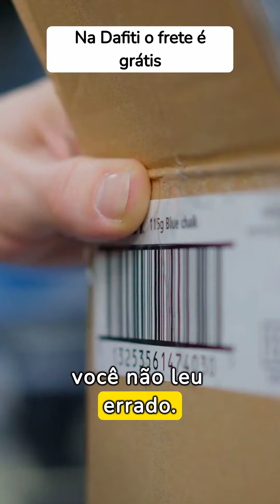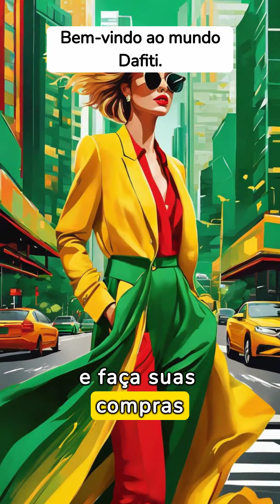Cupom Dafiti: 20% OFF 👔 Primeira Compra + Frete Grátis + Cupom Dafiti 👟 → Válidos e testados 2025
🛍️ Como Usar Vales e Cupons na Dafiti 🛍️

1️⃣ Escolha seus produtos e clique em "Comprar".
2️⃣ No carrinho, vá para "Concluir compra".
3️⃣ Em "Formas de pagamento", insira o código do cupom e clique em "Usar cupom".
4️⃣ O desconto será aplicado automaticamente ao total da compra.

Lembrando que:

Alguns produtos e marcas não são elegíveis para cupons. Na Dafiti, temos uma vasta seleção de categorias de moda que irão encantar você:

👗 Moda Feminina - De vestidos deslumbrantes a acessórios elegantes, temos tudo o que você precisa para um guarda-roupa impecável.

👔 Moda Masculina - Dos clássicos atemporais aos looks mais modernos, nossa coleção de moda masculina é impressionante.

👟 Calçados - Encontre sapatos que combinam perfeitamente com qualquer estilo, desde tênis esportivos até saltos incríveis.

👜 Bolsas e Acessórios - Detalhes fazem toda a diferença! Explore nossa variedade de bolsas e acessórios para dar o toque final ao seu visual.

💼 Moda Infantil - Mantenha os pequenos com estilo! Nossa moda infantil é adorável e acessível.

E o melhor de tudo, temos cupons incríveis para você economizar ainda mais:

🎁 Cupom BEMVINDO20 - Ganhe R$20 de desconto em sua primeira compra acima de R$230!

💥 Cupom KIYD15 - Membros do Clube Marisol, Vestis e Brandili, aproveitem 15% de desconto exclusivo!

👚 Cupom VESTMA15 - Renove seu guarda-roupa com 15% de desconto em vestidos e macacões selecionados!

E muitos mais! Não deixe de conferir nossos cupons exclusivos e dar um toque de mágica às suas compras.

Visite a Dafiti agora mesmo e mergulhe na moda! 💃✨👠👔👜
Cupons Exclusivos da Dafiti - Economize em Estilo! 🛍️💰

Cupom Dafiti para Primeira Compra com 10% Off - Código: WELCOME 🎉

🕒 Válido apenas para produtos selecionados nesta campanha, por tempo limitado e/ou enquanto durar o estoque.
🚚 Frete não está incluído no desconto.
Oferta Exclusiva para Membros do Clube Marisol, Vestis e Brandili - Ganhe 15% de Desconto na Dafiti - Código: KIYD15 🌟

🧒 Como membro privilegiado do Clube Marisol, Vestis ou Brandili, aproveite esta oferta exclusiva na Dafiti.
💼 Renove o guarda-roupa das crianças com peças de qualidade a preços mais baixos.
💳 Insira o cupom durante o checkout e economize agora!
Oferta Irresistível! 3 Camisetas Estampadas por Apenas R$99 na Dafiti - Código: ESTAMP3X99 👕👕👕

🛒 Renove seu guarda-roupa com estilo e economia!
💥 Adquira 3 peças por apenas R$99.
🎨 Não deixe passar essa oportunidade de expressar seu estilo único a um preço acessível.
Desconto Exclusivo! Economize 15% em Calças e Bermudas com Nosso Cupom Dafiti - Código: BOTTOMEN 👖🩳

🛍 Atualize seu guarda-roupa com estilo e economia.
📅 Utilize nosso cupom exclusivo na Dafiti e ganhe 15% de desconto em calças e bermudas selecionadas.
💼 Aproveite a oportunidade para renovar seu visual por menos.
Economize 20% em Estilo Puro! Cupom de Desconto Lacoste na Dafiti - Código: LALA20 🐊👕

🌟 Vista-se com elegância por menos!
💼 Utilize o nosso cupom exclusivo na Dafiti e receba um desconto de 20% em produtos Lacoste.
💰 Não deixe passar essa oportunidade de adquirir peças de alta qualidade a um preço mais acessível.
Desconto Duplo! Na Compra da Segunda Peça Crocs, Ganhe 50% de Desconto na Dafiti - Código: CROCS2 👟👟

🏖️ Aproveite o conforto e a economia com nossa oferta especial em Crocs na Dafiti.
🛒 Adquira uma peça e receba 50% de desconto na segunda.
👣 Não perca a chance de garantir estilo e praticidade por menos.
Oferta Outlet Imperdível: 2 Peças por Apenas R$179 na Dafiti - Código: 2x179OUT 👚👚

🛒 Renove seu guarda-roupa com preços incríveis!
💰 Explore nossa seleção no Outlet da Dafiti e aproveite a promoção exclusiva.
🧥 Leve 2 peças por apenas R$179.
Desconto Especial! Economize 10% em Produtos Selecionados da MASH com Nosso Cupom - Código: MASH10 🩲🩲

🌟 Aproveite uma oferta exclusiva!
🛍 Utilize nosso cupom e ganhe 10% de desconto em uma seleção especial de produtos da MASH.
💼 Não perca a oportunidade de adquirir itens de qualidade com um preço ainda mais atrativo.
Cupom Exclusivo! Economize 15% em Vestidos e Macacões na Dafiti - Código: VESTMA15 👗👘

🌟 Renove seu guarda-roupa com descontos irresistíveis!
💃 Utilize nosso cupom exclusivo na Dafiti e aproveite 15% de desconto em uma seleção incrível de vestidos e macacões.
💐 Não perca essa oportunidade de elevar seu estilo a preços mais baixos.
Primeiro Pedido com R$20 OFF com o cupom de desconto Dafiti - Código: BEMVINDO20 🎁💲

📦 Válido para compras acima de R$230 no site.
👋 Válido para a primeira compra.
Estilo Reserva com Desconto! Ganhe 10% de Desconto na Seleção Reserva na Dafiti - Código: ALLRES10 🕴️👔

💼 Vista-se com elegância e economia!
💥 Utilize o nosso cupom exclusivo na Dafiti e aproveite um desconto de 10% na Seleção Reserva.